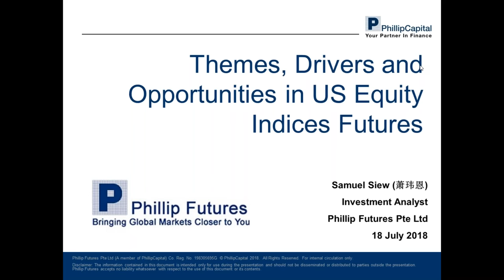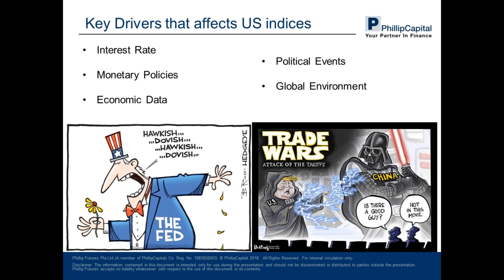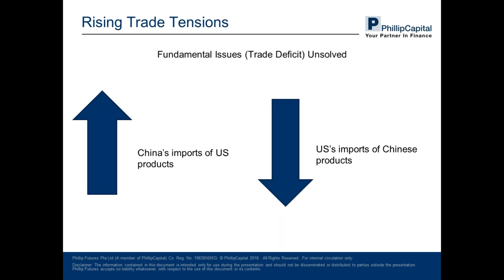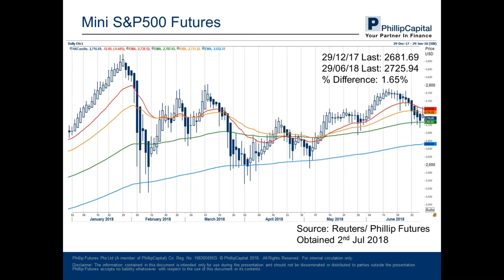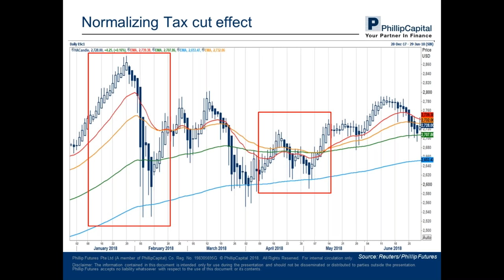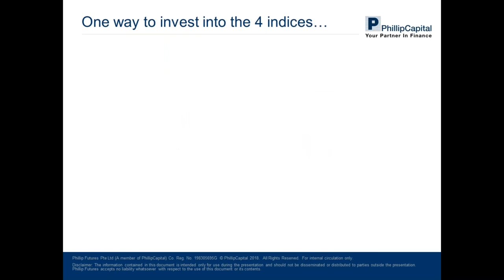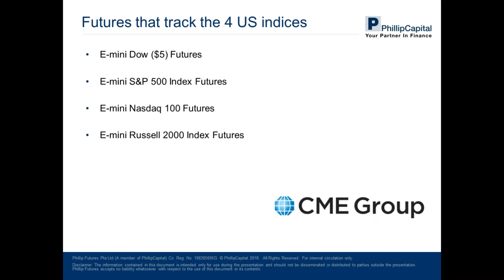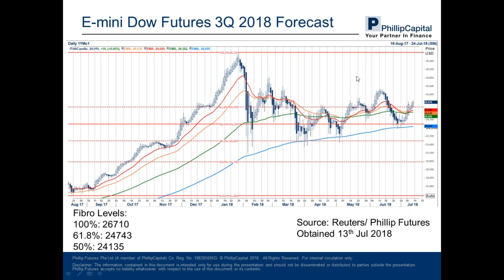US Stock Indices - Q3 Events & Opportunities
Hear from our investment analyst, Samuel Siew, as he talks about events like the trade war between China and US and how these events will affect the US market in Q3.

Watch the video to learn how you can capitalize on these markets using Stock Index Futures, where you are able to take advantage of upside and downside investment opportunities in the markets.
Phillip Futures was established in 1983 as a member of PhillipCapital Group. We are one of the founding clearing members of Singapore Exchange Derivatives Trading (SGX-DT) and hold the Capital Markets Services Licence issued by the Monetary Authority of Singapore (MAS). Phillip Futures has since grown to become one of the region’s top brokerages for the trading of global futures, foreign exchange, energy, metals and commodity futures.

Through our PhillipCapital Group network companies, we have enhanced direct-hub access into exchanges around the world, including BMD, CME, CBOT, NYMEX, COMEX, HKEx, ICDX, OSE, SGX, SMX, TFEX, offering you a large selection of trading products to meet your investment needs.